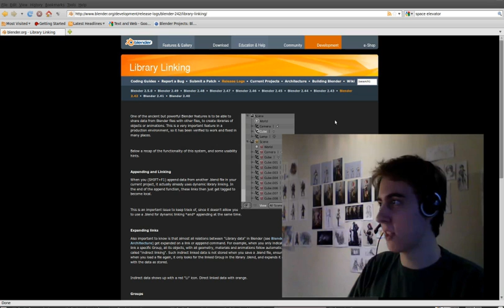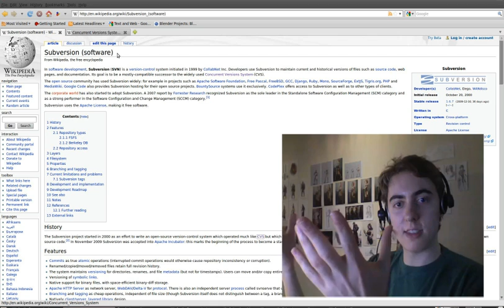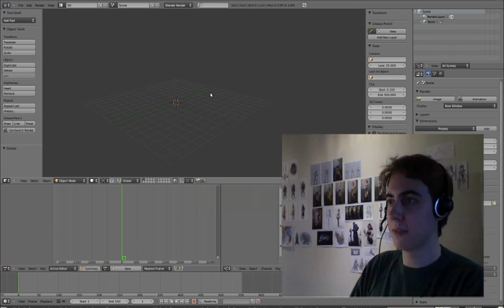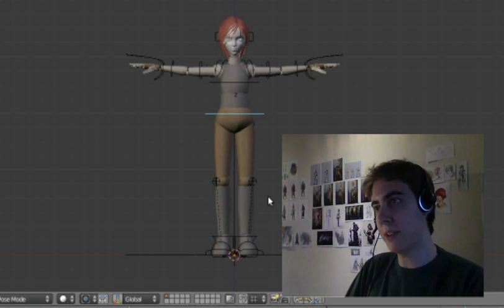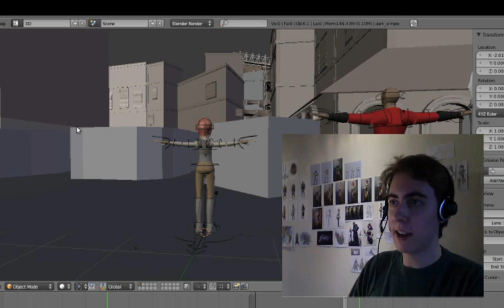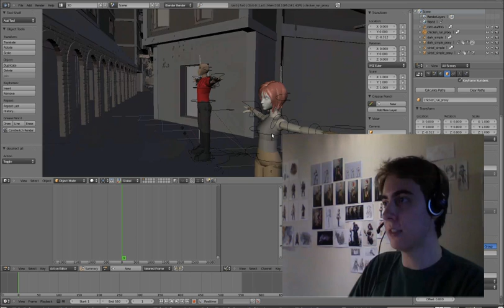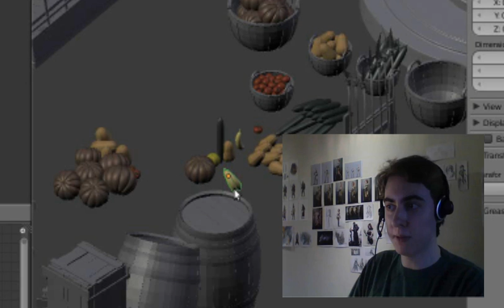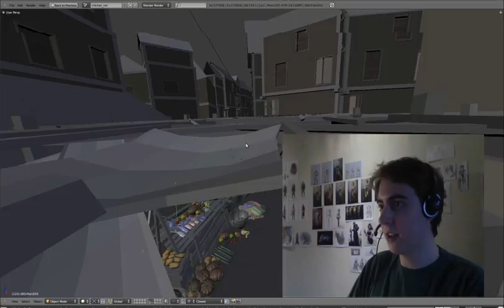Durian Project: Library Linking!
A little bit about directory structure, asset management + svn (subversion), and the power of Blender's Library Linking system!